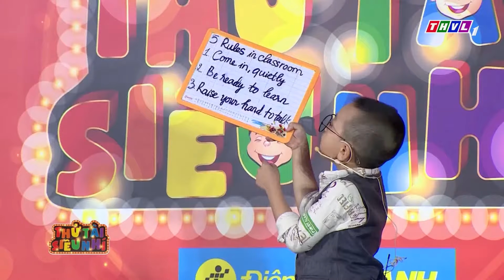BÀ CỤ NON 6 TUỔI hát 3 THỨ TIẾNG vì là CON LAI VIỆT ANH PHÁP khiến giám khảo THẢNG THỐT vì quá ĐỈNH